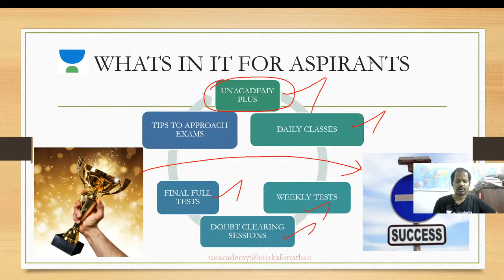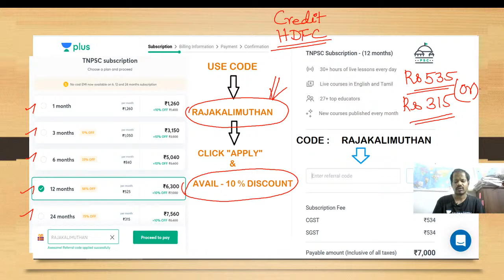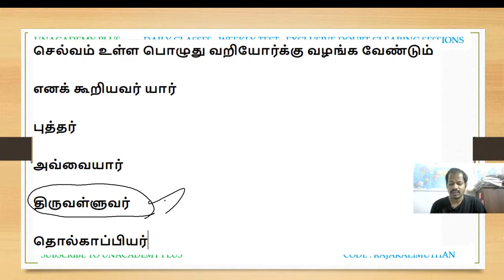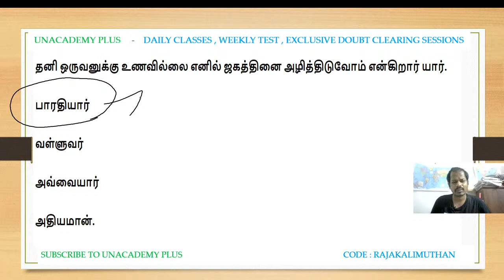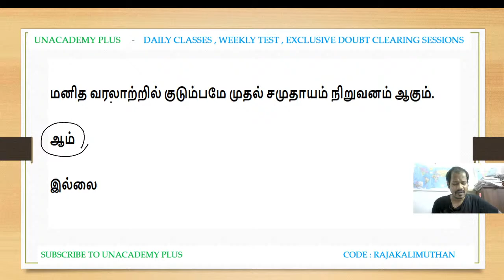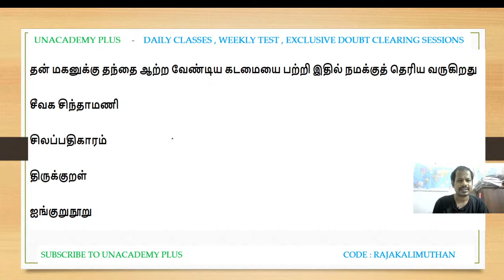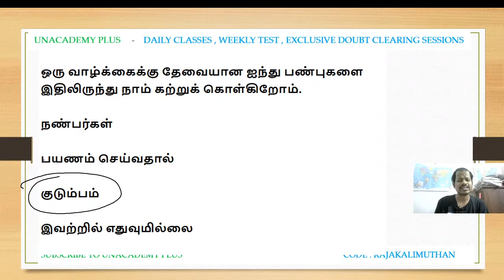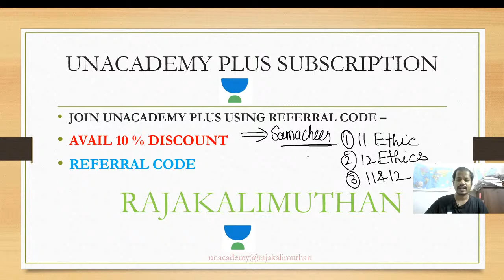UNIT 8 - Tamil Society and Tamil Culture Through MCQs For TNPSC by Raja Kalimuthan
"In this class,Unacdemy Educator Raja Kalimuthan will Teach you MCQs on Tamil Culture And Tamil Society He will Provide a Insightful Way to study and Score more in Unit 8 which is the important UNIT for Group I/II Exams . இந்த வகுப்பில் கல்வியாளர் ராஜா கேள்விகள் மூலம் யூனிட் 8 பற்றி கற்பிப்பார். மிக முக்கியமான அலகு புரிந்துகொள்ள பல யோசனைகள்
வழங்குவார். "

Unacademy Subscription Benefits:
1. Learn from your favorite teacher
2. Dedicated DOUBT sessions
3. One Subscription, Unlimited Access
4. Real-time interaction with Teachers
5. You can ask doubts in the live class
6. Download the videos & watch offline